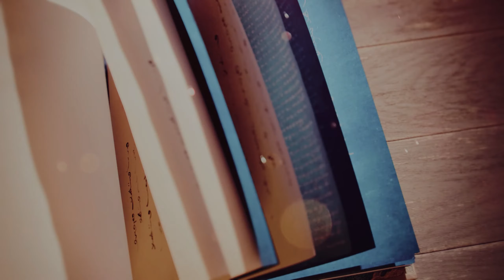Age of Empires 4 - Mongol Campaign Gameplay - Part 8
Gameplay of Mongol Campaign of Age of Empires IV Part 8. No commentary.